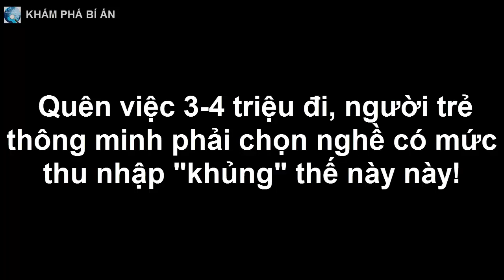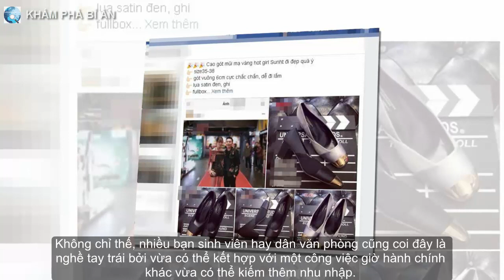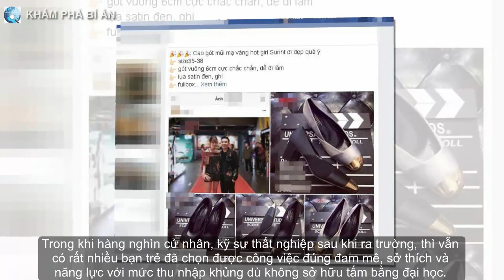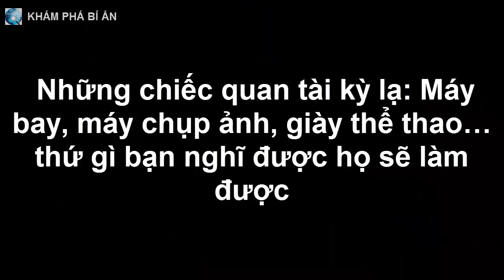Quên việc 3-4 triệu đi, người trẻ thông minh phải chọn nghề có mức thu nhập "khủng" thế này này!